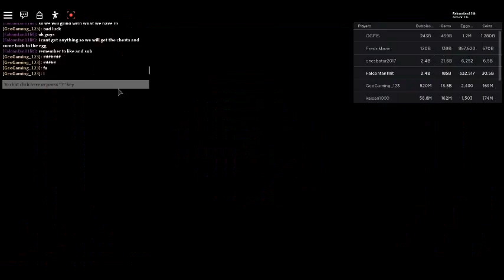Bubble gum simulator | UPDATE 42!!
Hey guys, this video is about update 42
My luck was horrible at the time so I did not get anything
I know to many of you this video was very boring
Also I am struggling as a youtuber to make good videos

Also if you ever want to be in giveaway for bubble gum simulator pets
Here are the steps:
Step 1- Get discord
Step 3- Friend me on discord and my username is Litalltheway#7242
Step 5- once you have been accepted by me on discord, dm me to join my server and say you have liked and Subed to my channel.
Step 6- I should hopefully give you the link once I know its you
Step 7- Join my server and get some Bubble gum sim pets
Once again, thanks so much for all the support
Also sorry for some lag